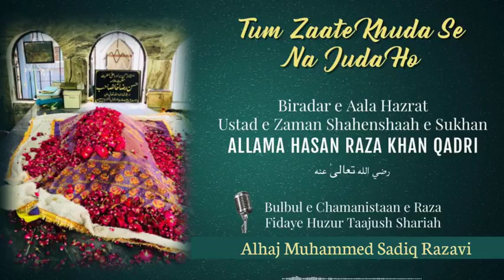Kalam e ustad e Zaman Hasan Raza Khan by Sadiq razvi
Tajusshariya